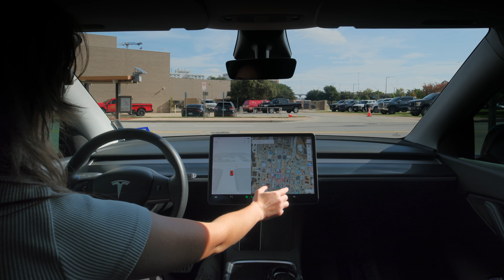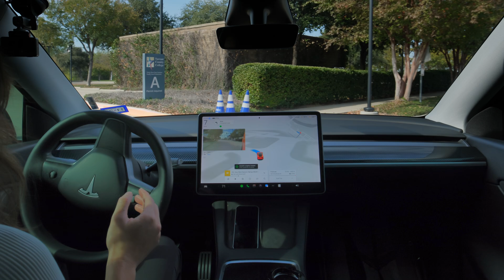Can Tesla's Full Self-Driving Handle Downtown Fort Worth's Streets Using HW3?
A Sunday cruise to test FSD on city streets